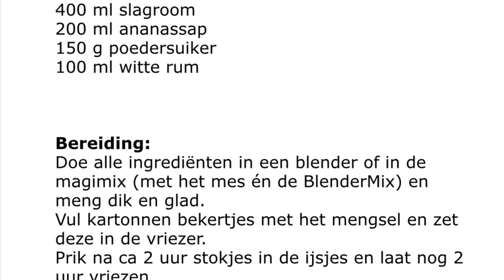MM 62 - Pina Colada IJsjes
Pinacolada